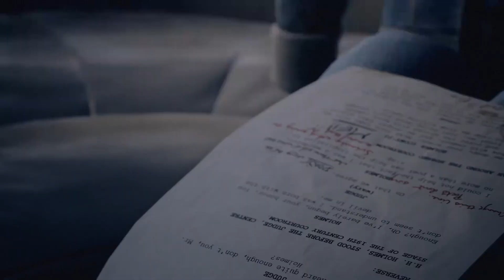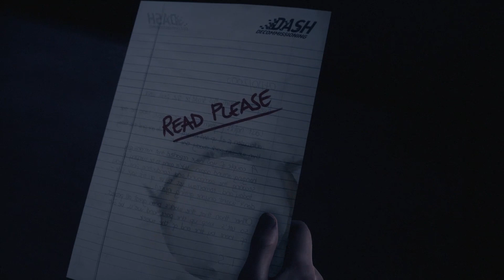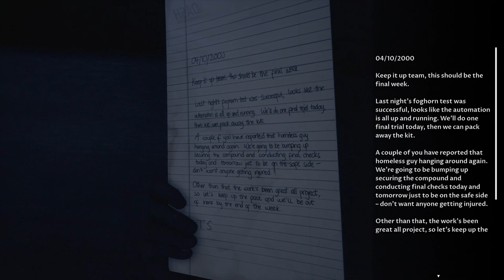Lets Play The Dark Pictures Anthology : The Devil in me : part 2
**This Video is not meant for kids viewer descretion is advised**

- personal snapchat : Metalfreak05